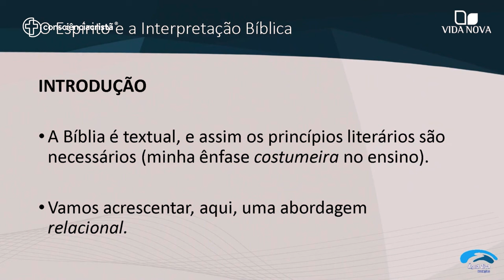A HERMENÊUTICA DO ESPÍRITO | [ + Craig Kenner ] Confirmado na CC2024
Nesta mensagem, você confere o pastor Craig Keener falando sobre os princípios que são necessários para obter uma intepretação ideal do texto bíblico.

O pastor norte-americano Craig Keener estará participando da 26ª edição da Consciência Cristã. Você pode fazer a sua inscrição gratuita pelo site conscienciacrista.org.br!

Você vai encontrar durante os 6 dias de evento:
--- 15 Plenárias